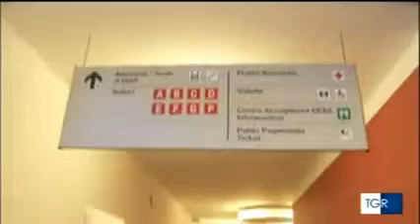TGR Toscana - 26 agosto 2017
Trapianto robotico con donatore a cuore fermo: primo caso toscano